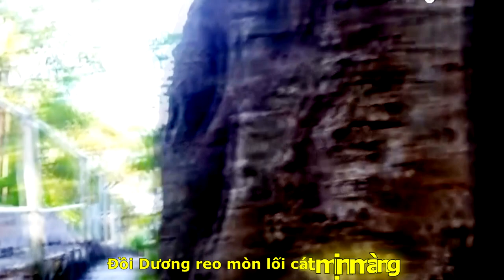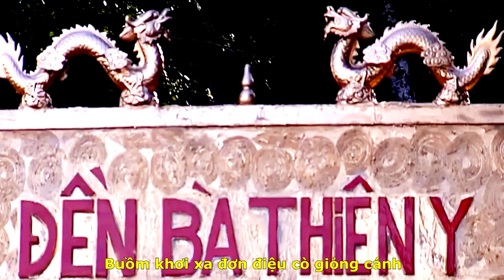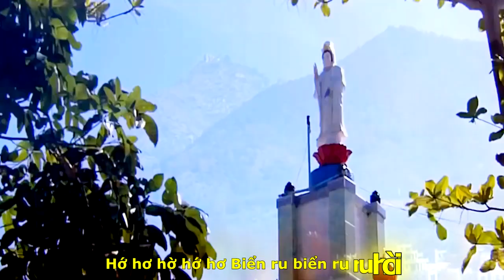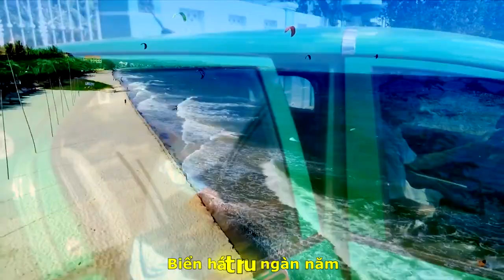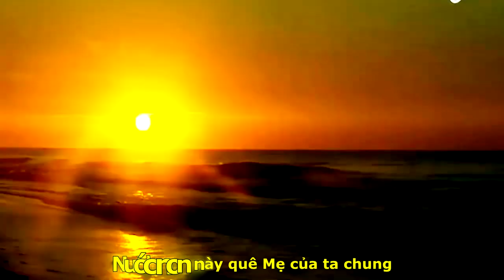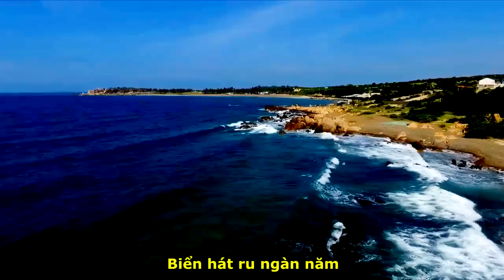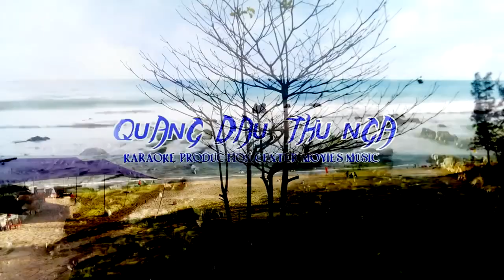[FULL HD]SẮC MÀU THÁNG TƯ||LAGI BIỂN HÁT||ĐINH HỒI TƯỞNG-QUANG DAU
SẮC MÀU THÁNG TƯ
TRÂN TRỌNG GIỚI THIỆU
TÁC PHẨM:LAGI BIỂN HÁT
THƠ:ĐINH HỒI TƯỞNG
SÁNG TÁC:NS QUANG DAU
TRÌNH BÀY:CA SỸ NSUT NGỌC TUYỂN